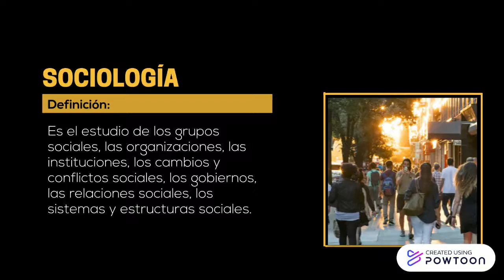Sociología de la comunicación, Universidad Mariana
Introducción a la sociología de la comunicación.